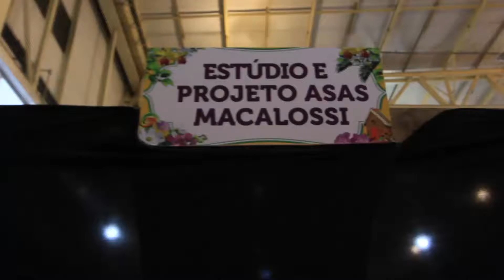Asas Macalossi making of short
Imagens e edição de vídeo: Ricardo Wegrzynovski